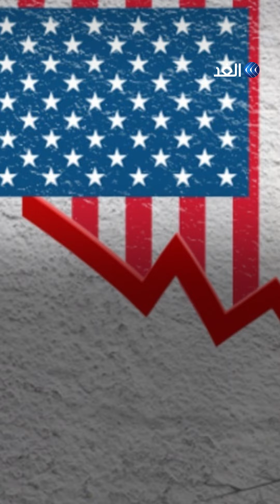مذيع أمريكي يكيل الاتهامات لزيلينسكي ويصفه بالدكتاتور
"زيلينسكي ديكتاتور أوكراني فاسد يطالبنا بالمال.. متى يصمت؟"
مذيع أمريكي يتهم الرئيس الأوكراني بأنه سبب في ذهاب الاقتصاد الأمريكي إلى القاع